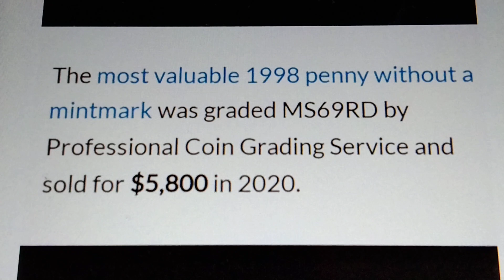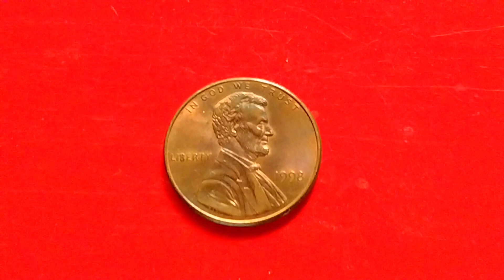6000 Dollar If you Find This Penny!